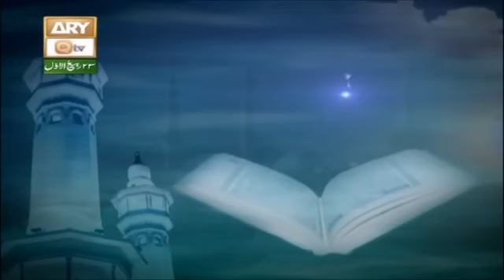Ahkam e Shariat Live 3 January 2016, Answers by Mufti Akmal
MUFTI AKMAL